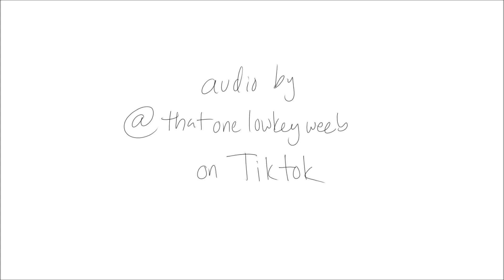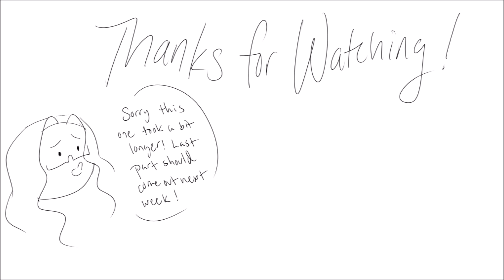Child Bakugo and Todoroki Part 6 (My Hero Academia)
Audio by thatonelowkeyweeb on Tiktok

Sorry this one took longer than normal. I wish I could say I was busy on Halloween but I was at home being lonely lol. And then last weekend I went to go visit my brother which was nice.